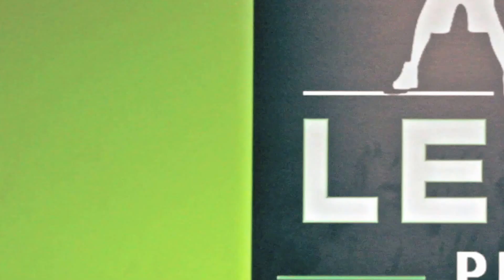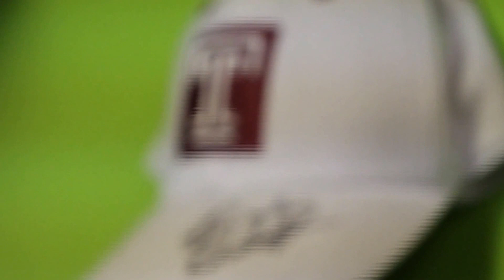Ahkil Crumpton "Whatever ItTakes" Shot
Ahkil Crumpton
Athlete out of West Catholic HS in Philadelphia
TEMPLE COMMIT!!! (2015)